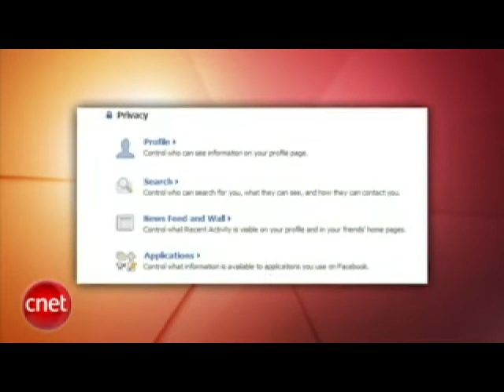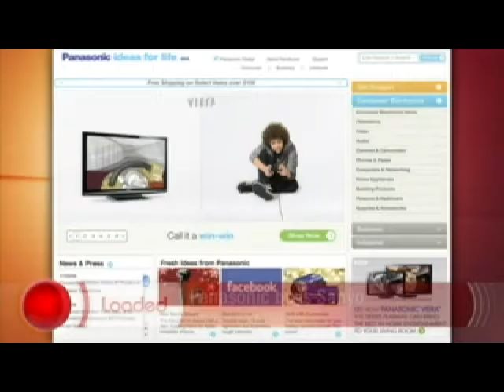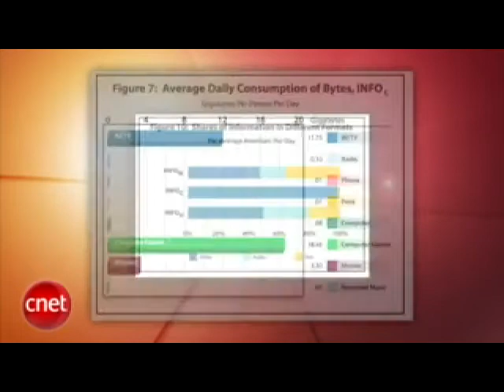Loaded: Santa and his GPS sleigh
Panasonic buys a controlling stake in Sanyo, Friendster gets acquired by a Malaysian online payment company, and how to track Santa on Christmas Eve over Google Earth.